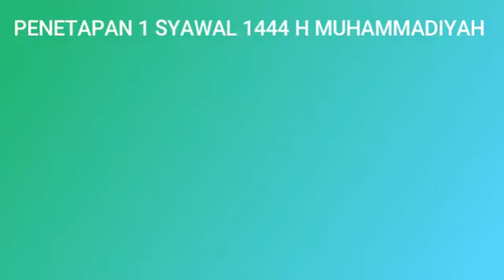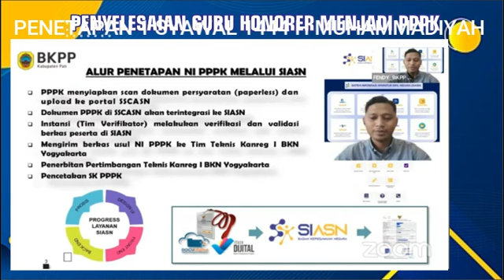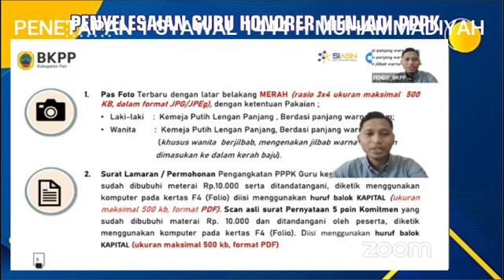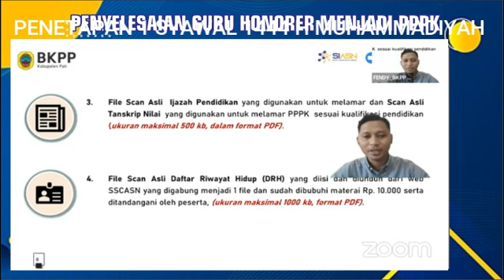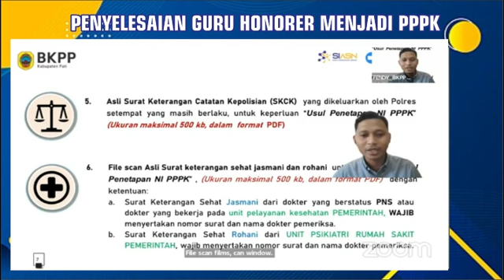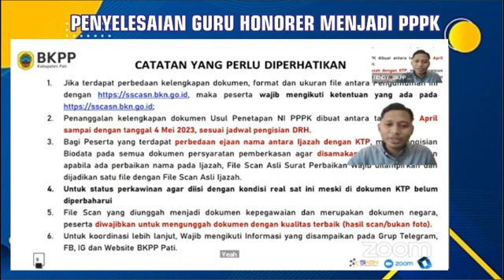🔴SELAMAT SK PPPK DITANGAN..!! LENGKAP Cara Mengisi DRH PPPK Guru 2022 dan Pemberkasan PPPK 2022/2023